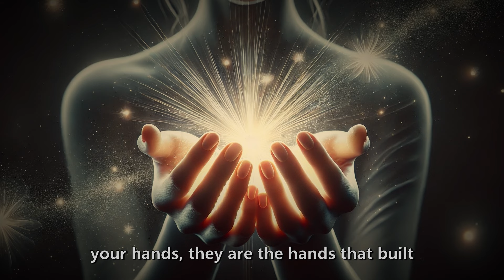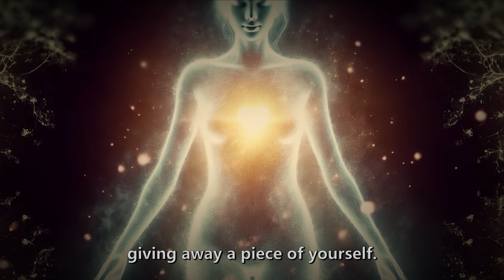YOU are Infinite, Everywhere and Everything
You are the eternal consciousness. This means you are the mind, the energy, the life force behind everything.

BOOKS:

Spiritual Growth

Sacred Texts

HEALTH & WELLNESS:

Alternative Medicine Products

Detox Tools

Natural Remedies

Amazon Fresh Products

SPORTS & FITNESS:

Yoga Gear

Meditation Tools

Fitness Tools

Incense & Smudging

Sound Therapy

Eco-Friendly Products

FROM THE BOTTOM OF MY HEART, THANK YOU FOR YOUR SUPPORT!

00:00 You are all of it
02:29 Love
05:00 Time
07:09 Remember This